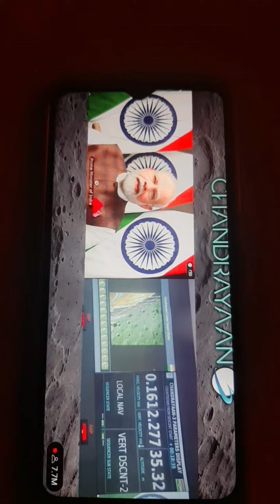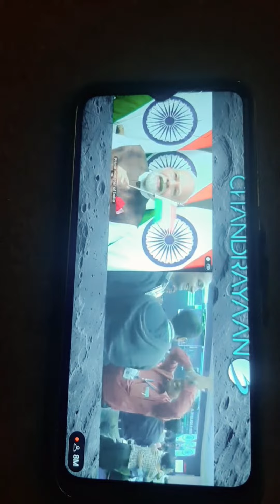chandrayaan-3 soft landing ho chuka hai landing chandraraan-3